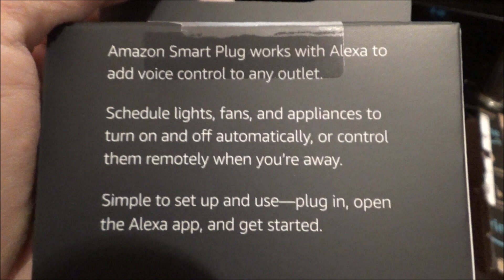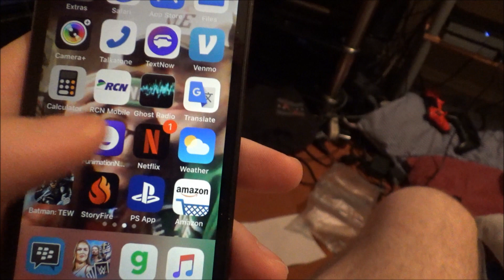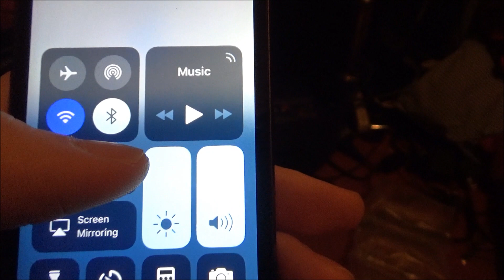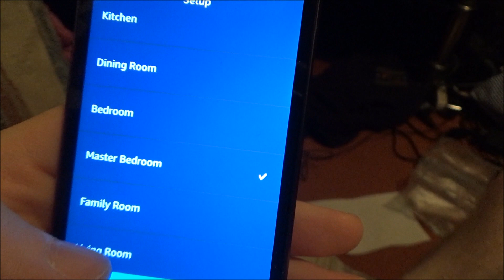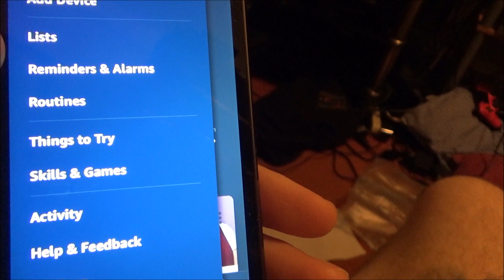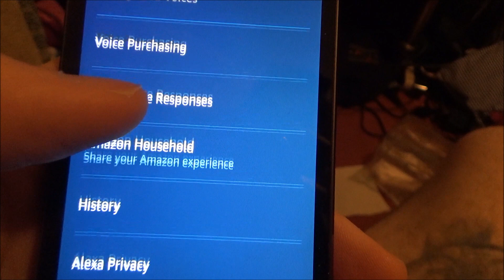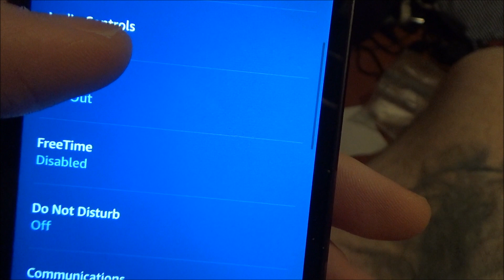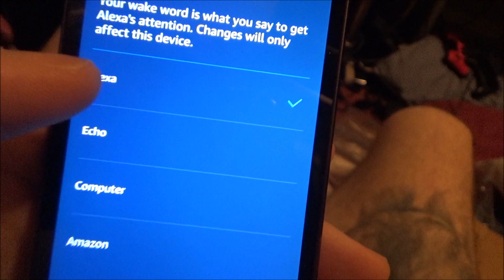AMAZON ALEXA BLISS UNBOXING